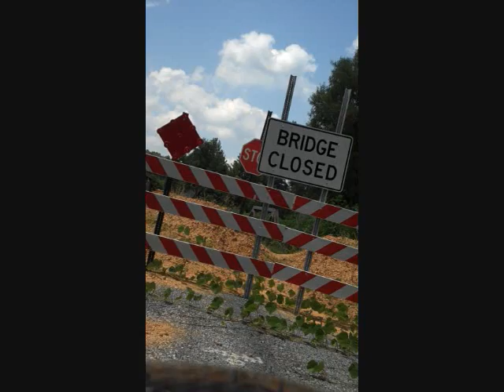bridge is out